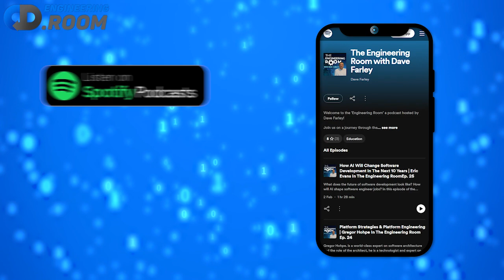Platform Engineering THE FUTURE Of Software Architecture?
Gregor Hohpe explains what platforms are bringing to the software industry. Could platform engineering be the future of software design?

📚 BOOKS:

📖 "Platform Strategy", Gregor Hohpe ➡️

LINKS:

📖 "Enterprise Integration Patterns", ➡️ Gregor Hohpe